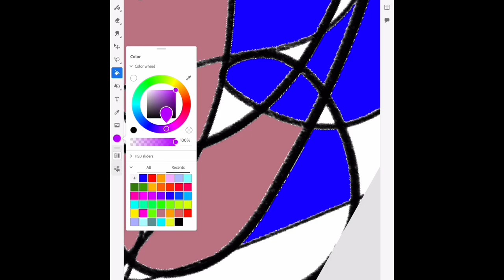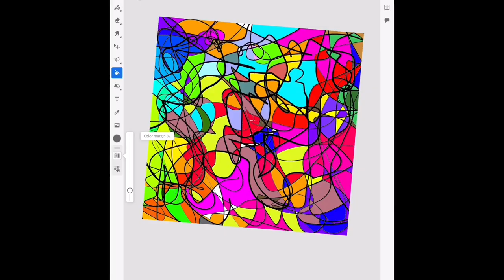Abstract digital art after a long time